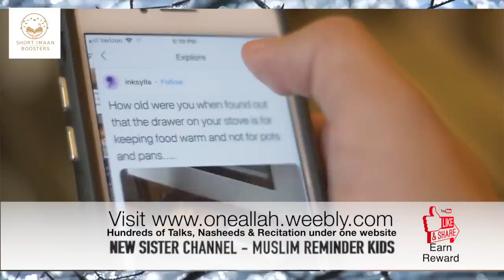Phone addiction I Social Media addiction I How to stop Phone addiction I Nouman Ali Khan I 2020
Phone addiction I Social Media addiction I How to stop Phone addiction I Nouman Ali Khan I 2020. How many times every hour do you check your phone? Phone addiction or social media addiction are changing us in ways we dont realise. This video is on how to stop phone addiction and break phone addiction to social media and become a new you in 2020.

HEALTH IMPACT OF PHONE ADDICTION & SOCIAL MEDIA ADDICTION:

The brain on “smartphone” is the same as the brain on cocaine: we get an instant high every time our screen lights up with a new notification. It’s all thanks to dopamine, the feel-good chemical that gets released every time you do something you enjoy, like eating your favourite meal or getting a hundred likes on your latest Instagram post. Dopamine reinforces (and motivates) behaviour that makes us feel good and, in turn, can create addiction. This phone addiction and social media addiction can go un noticed for decades. Its time to check yourself and take action so you you can stop using your phone while studying or stop using your phone at night and finally stop social media from ruining your life

Don't be a prisoners of your phones, It's interested why they call it a  CELL phone?...